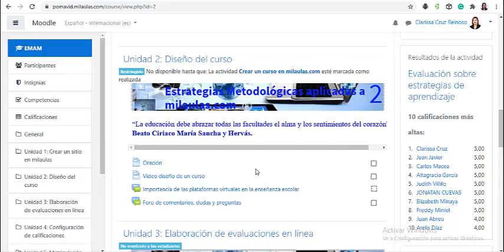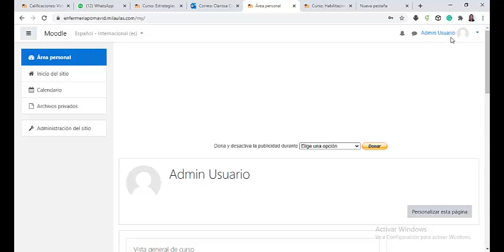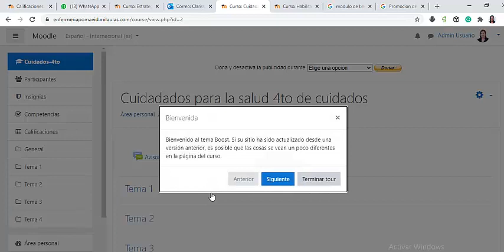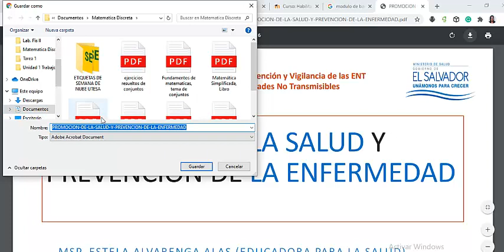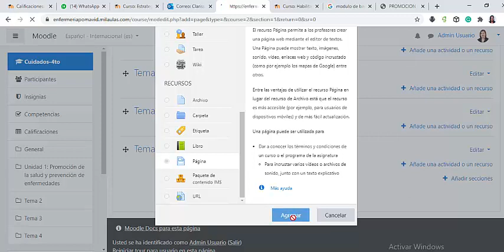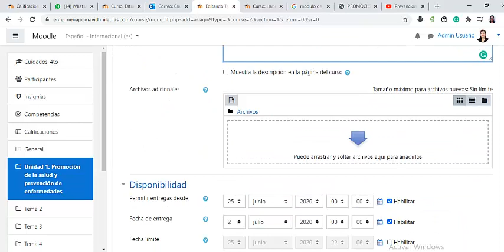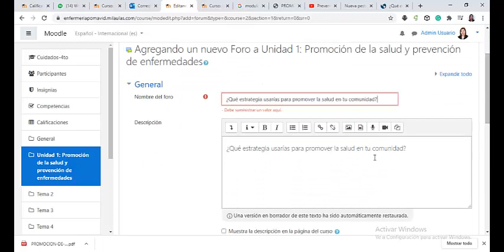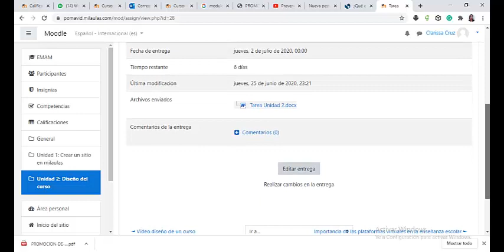Video Unidad 2 Taller milaulas